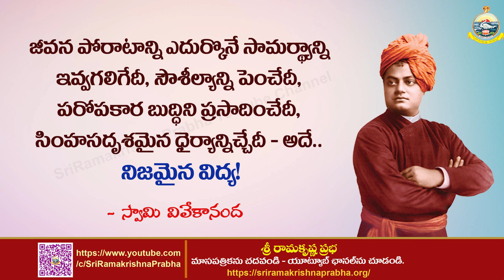Swami Vivekananda Quotes | whatsappstatus | Sri Ramakrishna Prabha